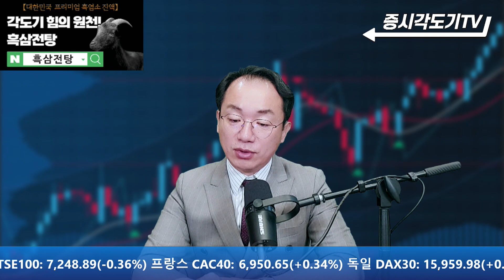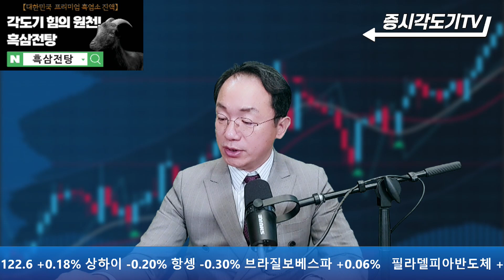[11월 4일 미국마감] 드디어 테이퍼링시작! 국채100억$, MBS 50억$씩! 3대지수 또다시 사상최고치! 금리인상은 당분간 없을 것